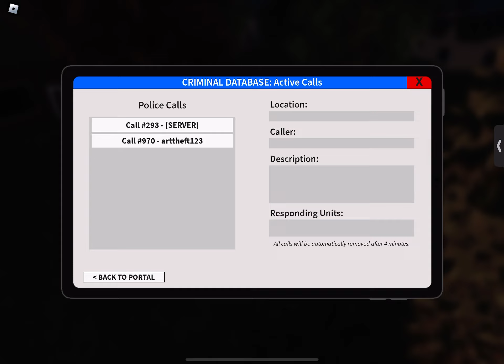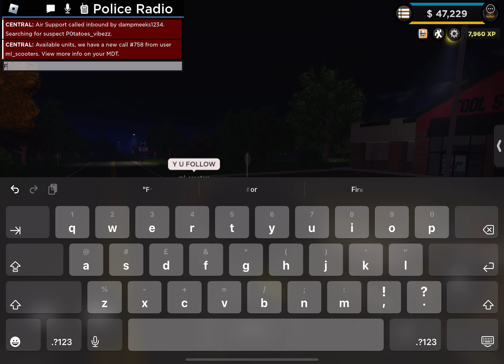Tristan Roblox ERLC POLICEMAN